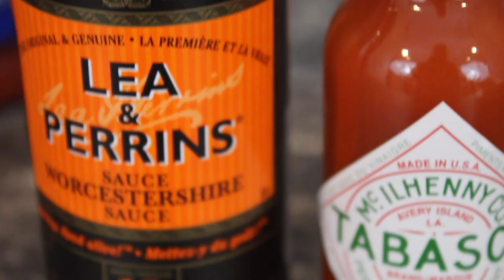Caesar Cocktail | Canada's National Drink | How to Be Canadian, Eh?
The Caesar is Canada's National drink.  Learn the history behind this drink and how to make one.

Timeline
0:00 Intro
0:25 History
2:36 Instructions/Classic Recipe
4:27 Hangover cure and Ending